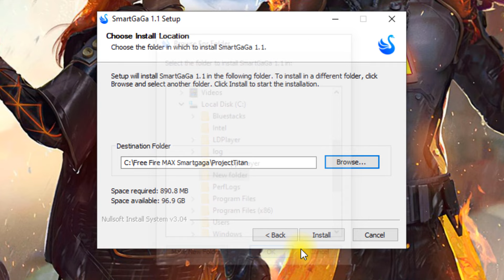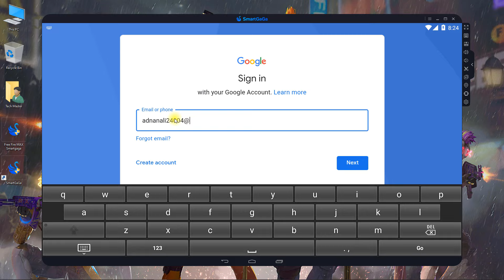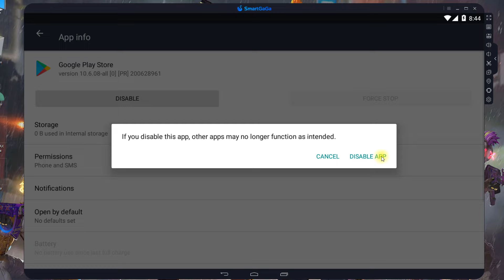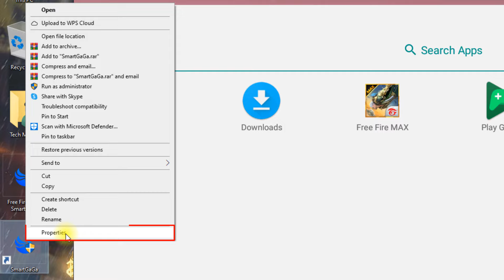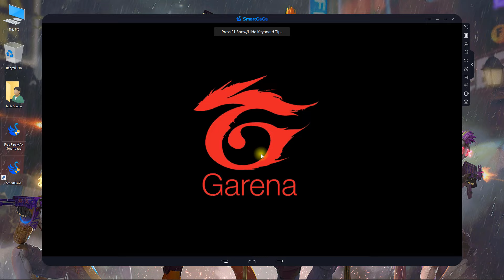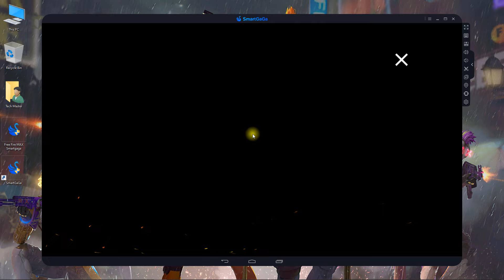(New) Smartgaga Best Emulator for Free Fire MAX On Low End PC - 2GB Ram Without Graphics Card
✅ In this video, You'll Learn About "(New) Smartgaga Best Emulator for Free Fire MAX On Low End PC - 2GB Ram Without Graphics Card"

In this video, I'll show how you can play free fire max on your low-end pc (1gb/2GB ram). You don't need to install Gameloop, Tencent gaming buddy, Bluestacks 4/5, Nox player, Memu play 7, LD Player, XePlayer, Smartgaga, Pheonix OS, or some other emulator. You have the best emulator Smartgaga Emulator. So simply use Smartgaga Emulator for 1gb ram or 2gb Ram low-end pc without any graphics card!
Best Emulator For FREE FIRE | How to play FREE FIRE on low end pc | How to Play FREE FIRE in 1gb ram or 2gb ram pc.

Best smartgaga version for low end pc for free fire max OB34 after free fire new update.

Note: You can also update free fire max new upcoming update OB34 in this smartgaga version.

(NEW) Garena Smart Lite Best Emulator For Free Fire Low End PC 1GB/2GB Ram - Without Graphics Card

(New) SmartGaga Lite Best For Free Fire On Low End PC 2GB Ram Without Graphics Card

Video Covers the Following Topics:

Best emulator for low end pc without graphics card free fire max
Smartgaga best emulator for 2gb ram pc without graphics card
Smartgaga best emulator for free fire max low end pc
Best emulator for free fire on pc, low end pc emulator
Smartgaga best emulator for low end pc 2gb ram
Best android emulator for low end pc free fire max
Best smartgaga version for free fire max
Low end emulator for free fire max
Smartgaga free fire max new update